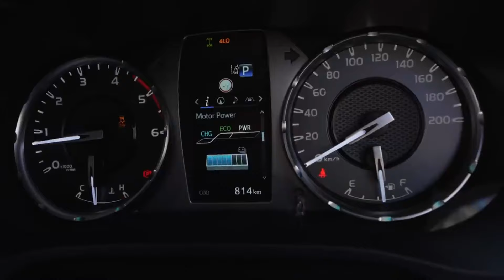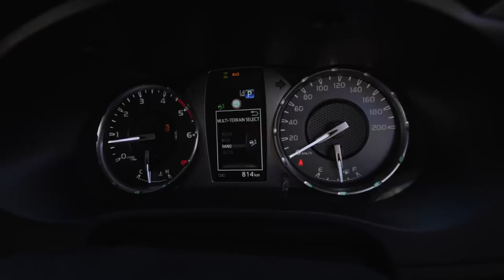2026 Toyota HiLux EV: Game Changer in Pickup Truck Market!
Toyota has finally confirmed that the 2026 Toyota HiLux EV will enter production by late 2025 in Thailand. This comes after some reports suggested the project had hit roadblocks, but Toyota’s executive vice-president for Asia, Pras Ganesh, has now revealed that the EV ute is in its final testing phase and ready for production. With Thailand being one of the key manufacturing hubs for Toyota, this electric HiLux will also be produced for export markets, including Australia, which has been eagerly anticipating the arrival of this zero-emissions ute.